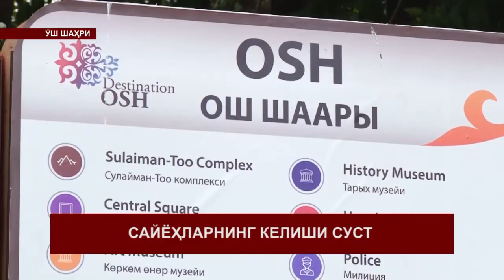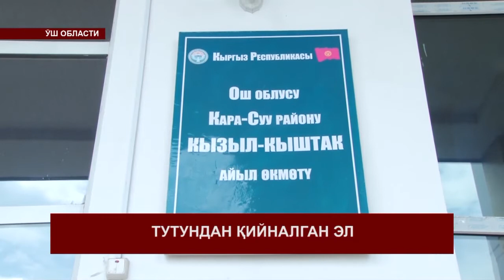КАБАРЛАР 22-00 04-06-2018